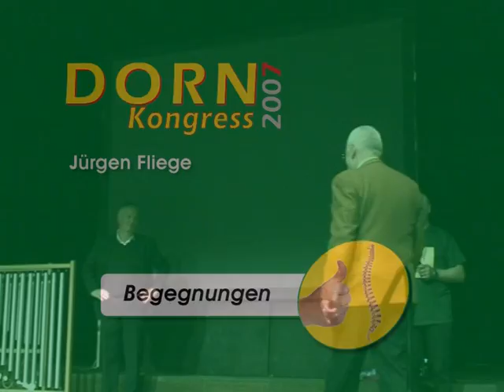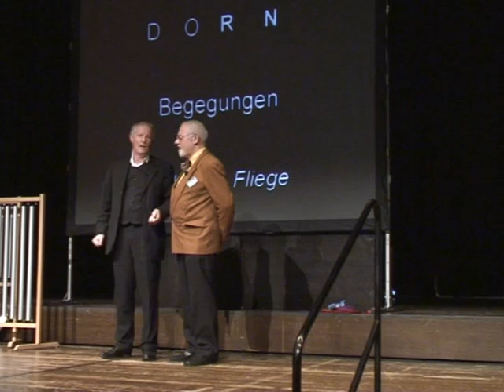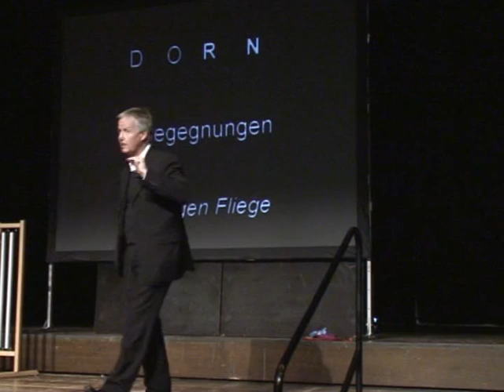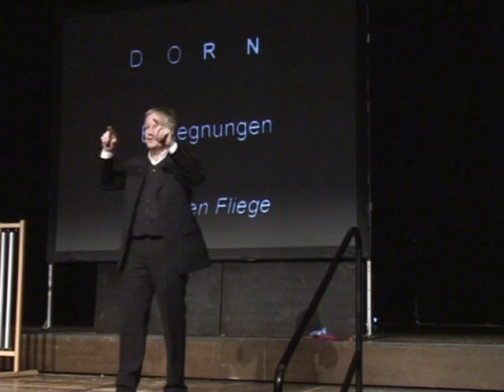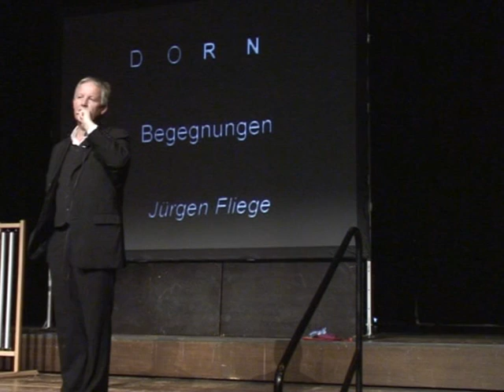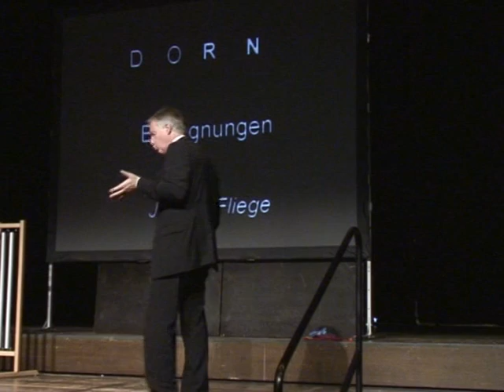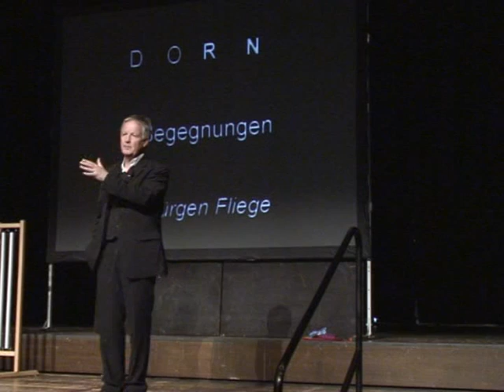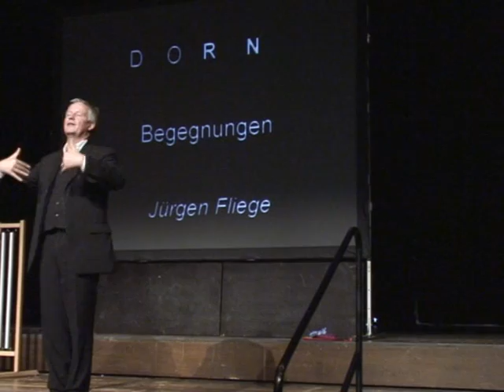1/2: Jürgen Fliege: Begegnungen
Der bekannte Fernseh-Pfarrer Jürgen Fliege hatte als Moderator seiner Sendungen viele Begegnungen mit Ärzten, Heilern und Therapeuten. Es waren sinnvolle Begegnungen, die ihm einen tiefen Einblick in die Heilarbeit gegeben haben. Dazu zählt auch der Austausch mit Dieter Dorn und seiner Methode. Das Interesse von Jürgen Fliege an Dieter Dorn war von Anfang an zu spüren. In seinem Vortrag im Rahmen des Dorn-Kongresses möchte Jürgen Fliege auf diese Begegnungen eingehen, um in seinen weiteren Ausführungen die Arbeit eines Heilers allgemein einzuordnen. Was zeichnet einen Heiler aus? Was heilt wirklich? Welche Regeln und Gebote können dem Patienten mit auf den Weg gegeben werden? Denn Heilung sollte immer möglich sein.

Natürlich spricht Jürgen Fliege als Pfarrer auch darüber, wie der Heiler Jesus aus der Aufmerksamkeit der christlichen Konfessionen geraten ist, trotzdem dies eine der zentralen Themen der Bibel ist, und zieht Parallelen zur heutigen Heiler-Tätigkeit.